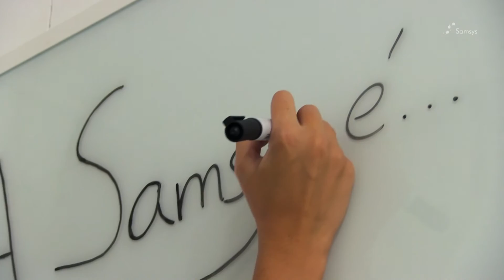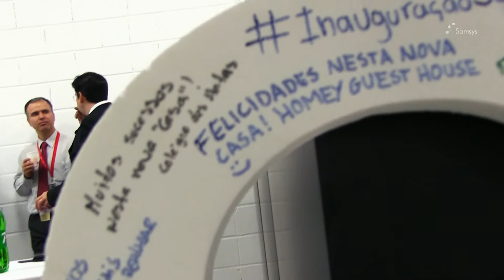Samsys | Marcos Históricos | Inauguração - O Resumo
Curioso para ver os melhores momentos da festa de inauguração das Samsys? Não precisa de esperar mais, já pode ver o vídeo!